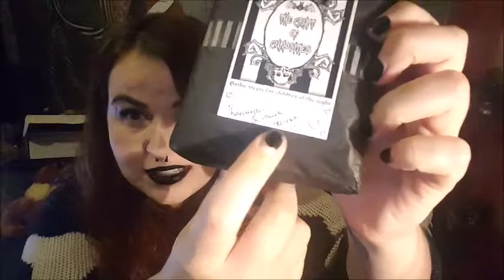SAT 7th OCTOBER VLOG | Smaugish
Spend a Saturday with me! Including some exciting Crypt of Curiosities bits. Wooohoo!